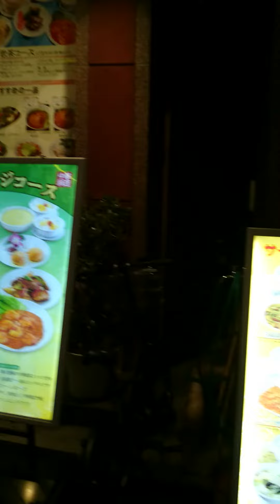20150814 20時50分 横浜中華街停電の瞬間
電気工事で停電です。雷関係とか言ってますが。